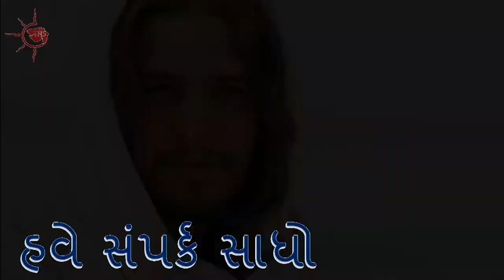Everyday Jesuits: Gujarat Jesuit Province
Gujarat Jesuits Vocation Promotion
Address:
Sneh Jyoti,
B/h Xavier Technical Institude,
Sevasi PO, Vadodara-391101